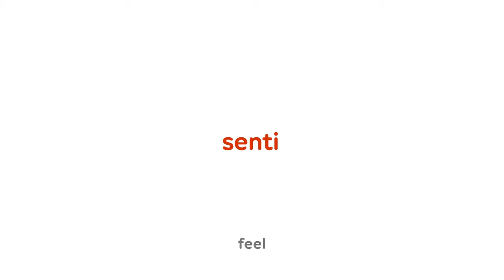emoziona, emozionami, emozionamilk - sub en